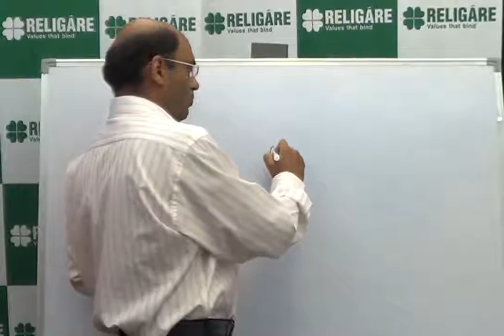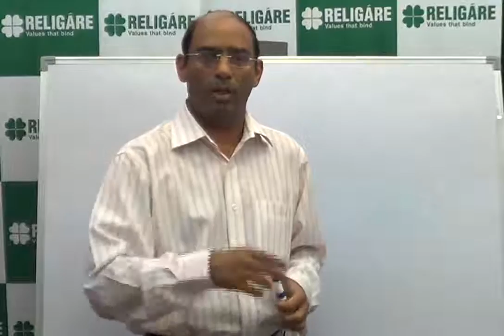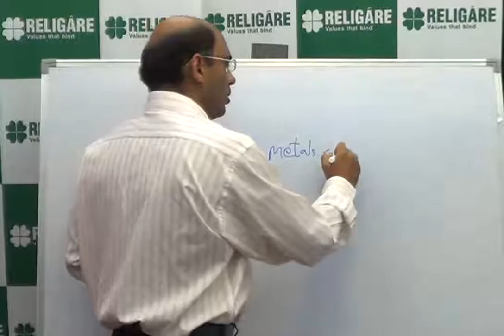5 year rolling returns in Gold - - Jayant Manglik - Religare Online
5 year rolling returns in Gold. Jayant Manglik, President of Retail Distribution at Religare Securities Limited, explains this very concept in this video. to know more.